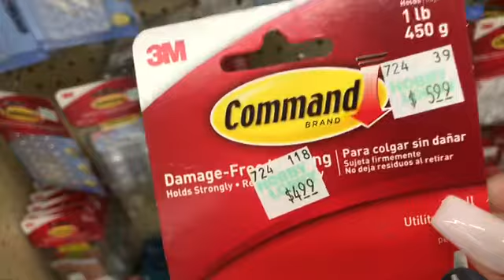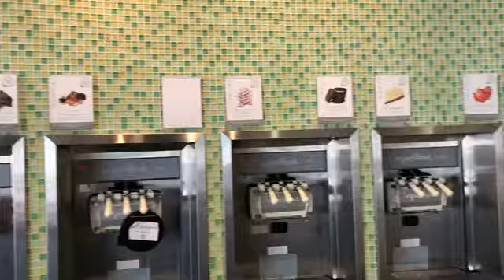Beauty Supply + Hobby Lobby | Vlogmas Day 10